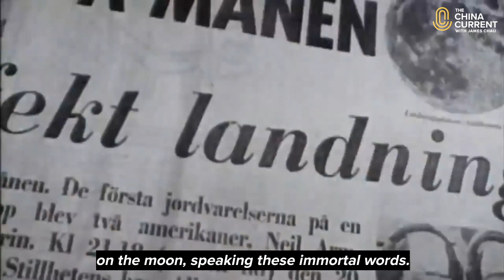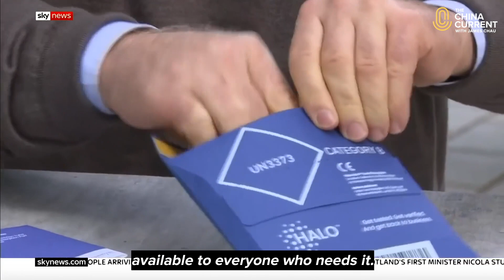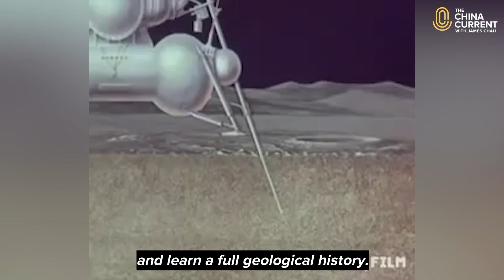Moonshot 2020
The Chang’e 5 lunar vessel has landed on the moon—gathering samples from the moon's surface for the first time in 44 years.

It’s a scientific feat and testament to human ingenuity. And it’s a symbolic mission for China, where people look to the moon to guide their calendar and holidays.

Our Host James Chau describes the technology onboard the spacecraft and what the mission could teach us about the moon.